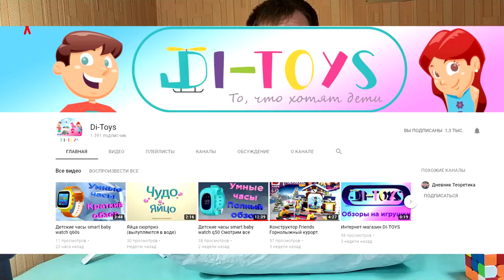Датчики Xiaomi 5in1 из магазина lightinthebox ZTD#382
★ В этом видео распакуем набор датчиков
cheap Burglar Alarm Systems-Xiaomi Mijia 5 in 1 Smart Home Security Kit Multifunction Gateway из магазина lightinthebox.
Посылка пришла, достаточно быстро! Хорошо упакована, я доволен! Пока не прикручивал, нет времени, но скоро прикручу все, и если получится сделаю видео об этом.